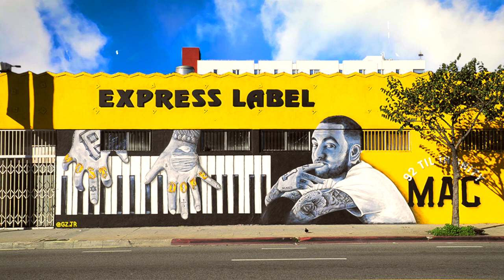(FREE) Mac Miller Type Beat - "Top Floor"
[FREE] Mac Miller Type Beat 2021 "Top Floor" | Rest in Peace Mac 🙏
85 BPM
Purchase Beats Instantly (Tagless):